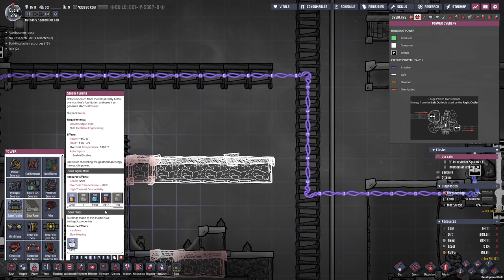BASE COOLING - Oxygen Not Included: Ep. #18 - SPACED OUT DLC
Hello everyone!
Today, we're finishing the oxygen production system by adding a cooling solution that is gonna help keep our base nice and cool in the future. Hope you enjoy!:)

Explore Diverse, Procedurally Generated New Worlds:

Spaced Out DLC:

The Duplicants are back again, and this time they're ready to rebuild their colonies from the mysterious remains of a planet torn asunder!

In Oxygen Not Included: Spaced Out! you'll spearhead space missions to new and undiscovered Planetoids, transport resources between bases, and manage multiple worlds on the fly to build a megacolony that not only survives but hopefully, thrives.

New Multi-World Gameplay
Put your colony management skills to the test by juggling the needs of Duplicants in multiple colonies simultaneously. Switch between planets in real-time and secure rare resources on other worlds to supply your home base.

Expanded Rocketry
Customize new modular rockets to your liking, then explore the expanse of space with the newly overhauled Starmap. Huge expansions to the Research Tree provide new mid-game Rocketry options, giving your Duplicants an edge in the asteroid space-race.

New Critters
Get acquainted with some new fuzzy friends - if you're nice, they might help you out around the colony!

New Resources, Biomes, Tech and More:
Tons of new biomes to explore, tech to research, and resources to mine. There's a whole new universe out there - discover it all in Oxygen Not Included: Spaced Out!